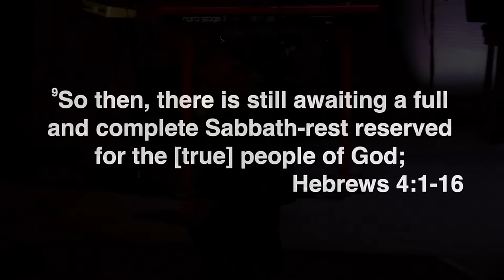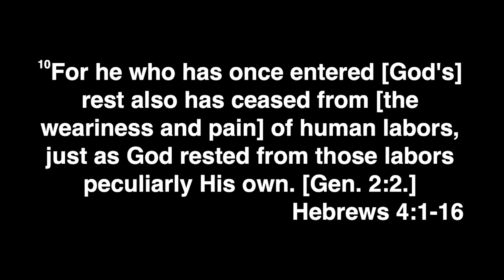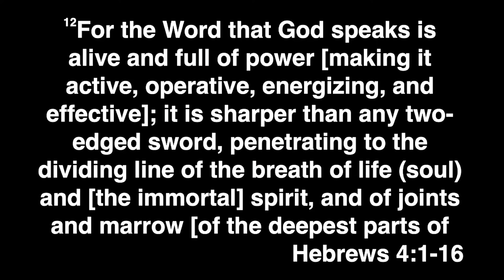David Hogan | Encounter Church